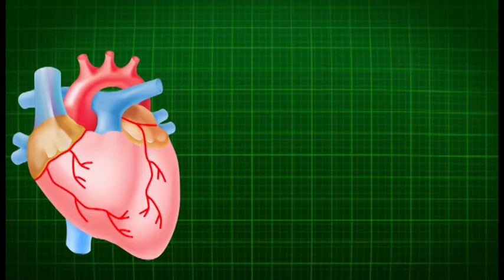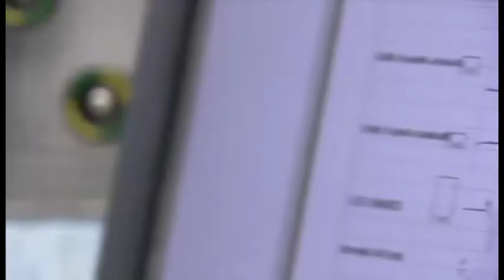¿Conoce qué es una arritmia cardiaca y cuáles son sus causas?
Una arritmia es una alteración del ritmo cardiaco que se puede presentar durante la infancia, juventud o en edad avanzada.